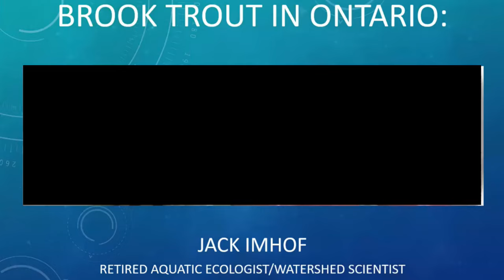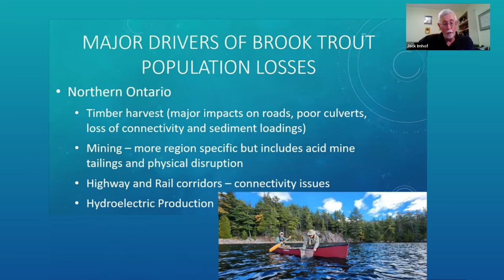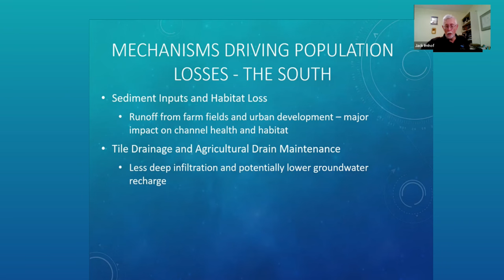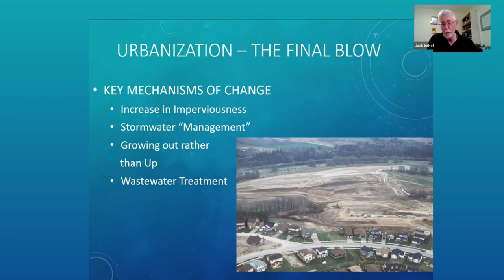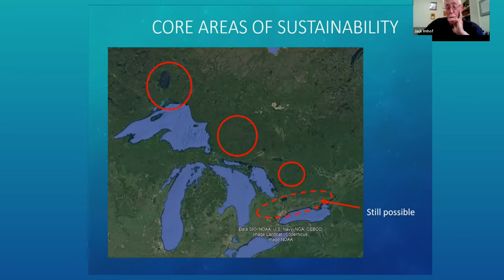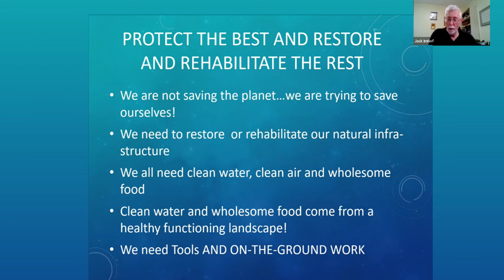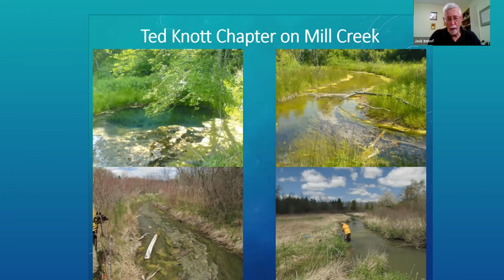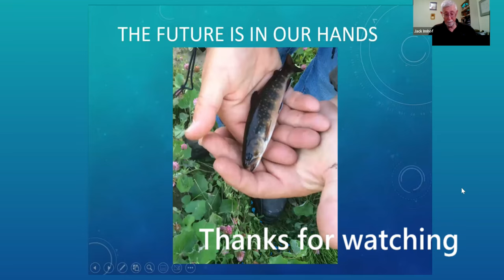Jack G. Imhof reviews the State of the Brook Trout in Southern Ontario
Jack is an active fly fisher and fly tier and for over 50 years and he has fished across Canada, the USA, England, Australia and Argentina.
Over the years he has given close to 20 presentations at the Canadian Fly Fishing Forum.
He is a national biologist and a long standing member with the Izaak Walton Club.
He has been a champion conservationist for decades and has enlightened us with his knowledge of our fishing waters to ensure their sustainability for future generations.

In Jack is back!  He will be informing us on
"The State of the Brook Trout in Southern Ontario".
There is so much to digest and this presentation sadly highlights the degradation of Brook Trout habitat, and the careless abandonment of sound ecological conservation practices.
Jack has always been an optimist and this shows in spades.